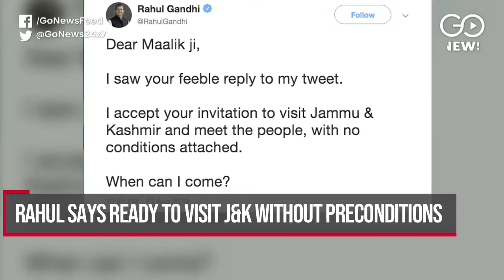Go Headlines: News In 90 Seconds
No respite from flood fury in nine states; Centre admits protests after Friday prayers in Srinagar; CJI advocates greater autonomy for CBI; India look to clinch ODI series against Windies today and more...